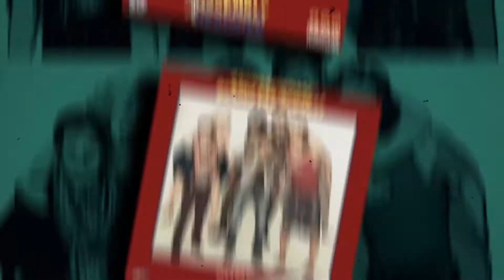Some Assembly Required | Behind the Scenes | How do you win pinball on set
We LOVE to play games behind the scenes, and while on set, it's easy to pass the time with all of our cool toys, like the pinball machine! Check out Harrison Houde getting a high score, and watch K-Kube, a BRAND NEW episode, on YTV Monday at 7PM! .

Stars: Kolton Stewart, Harrison Houde, Sydney Scotia